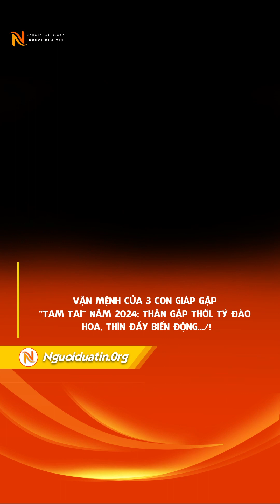Vận mệnh của 3 con giáp gặp tam tai năm 2024, thân gặp thời, tý đào hoa, thìn đầy biến động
3 con giáp Thân, Tý, Thìn sẽ có cuộc sống như thế nào trong năm 2024?
1. Tuổi Thân
2. Tuổi Tý
3. Tuổi Thìn